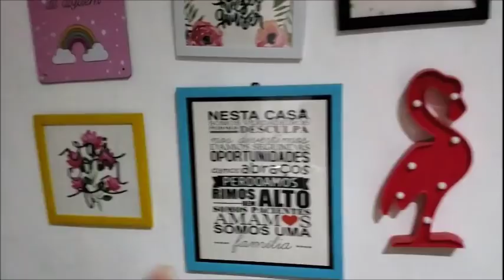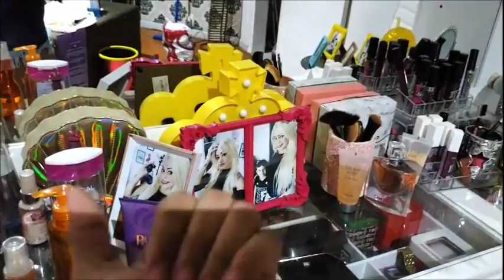FAXINA NO QUARTO PARTE 1